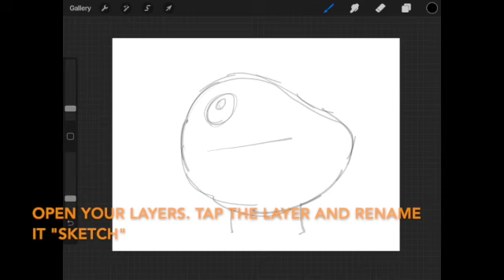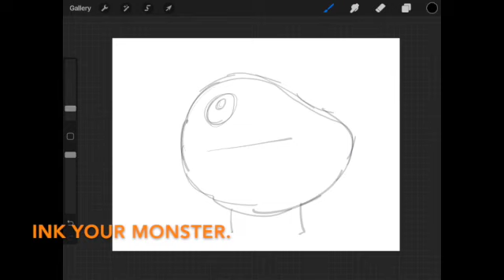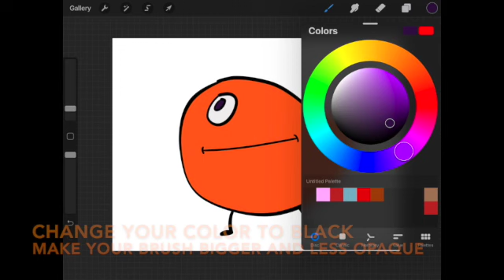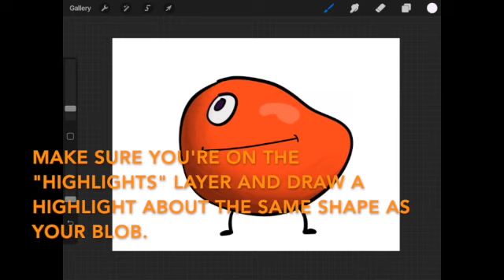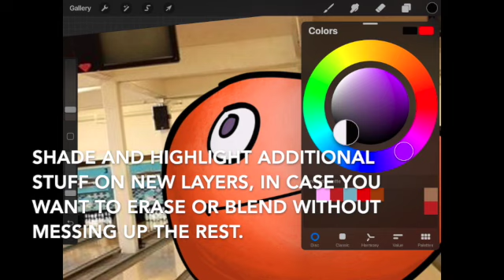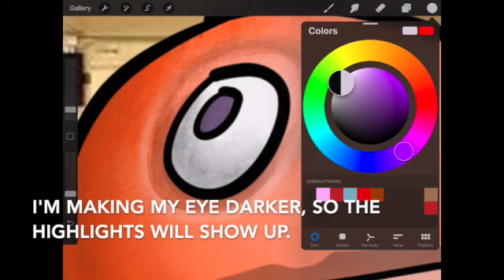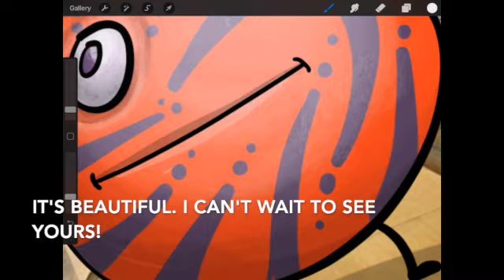Shading in ProCreate 2021